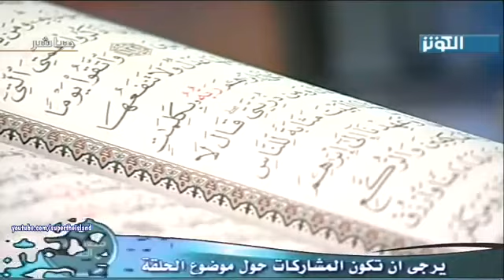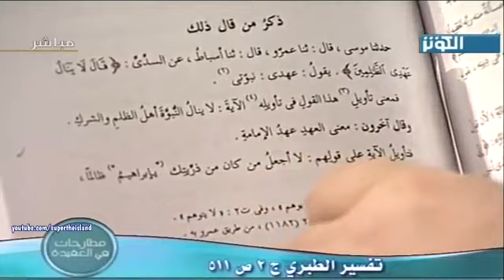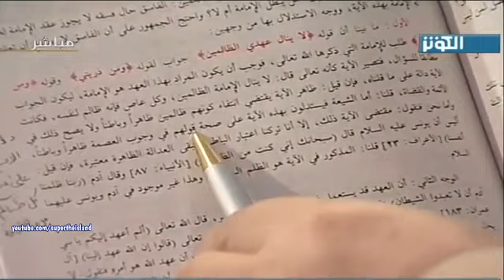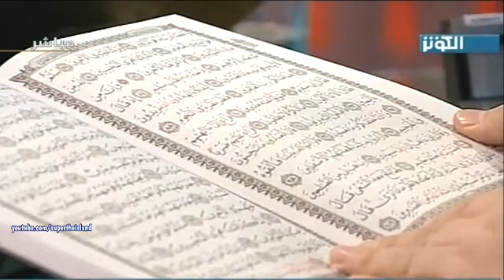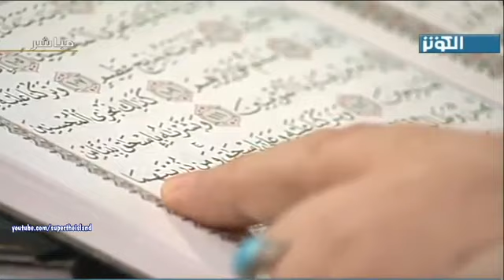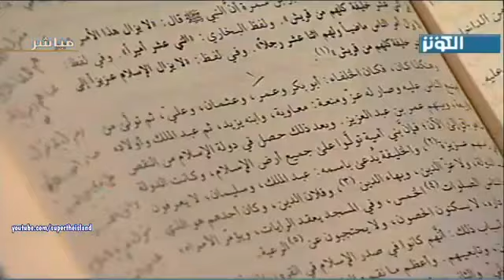مطارحات في العقيدة | الإمامة في القرآن الكريم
البرنامج  :  مطارحات في العقيدة
عنوان الحلقة : الإمامة في القرآن الكريم
التاريخ : 24/08/2010
المدة : 64 دقيقة